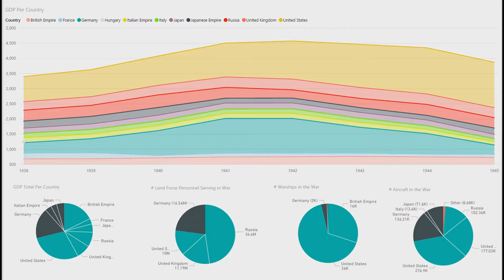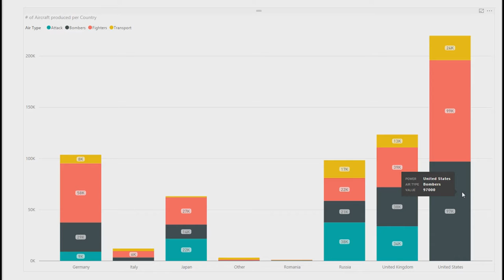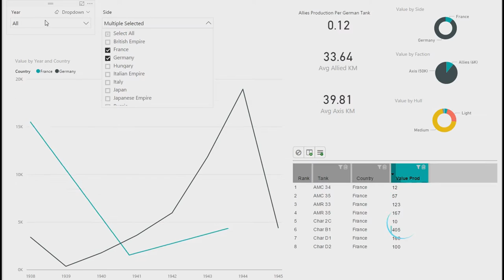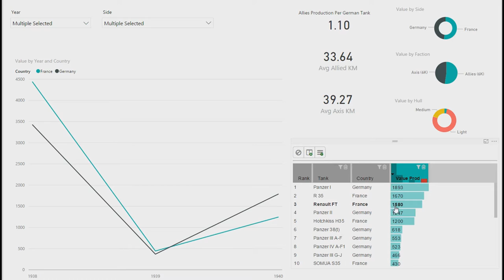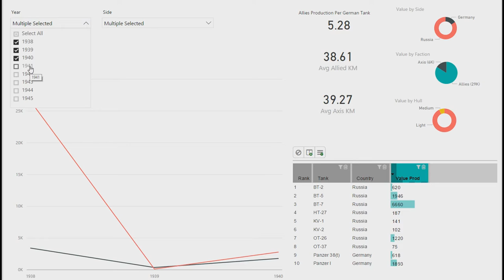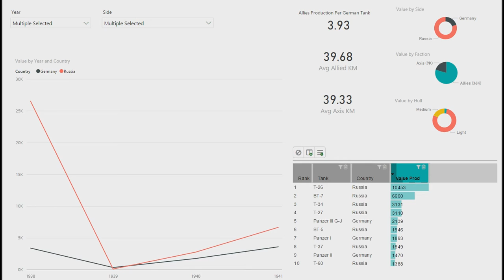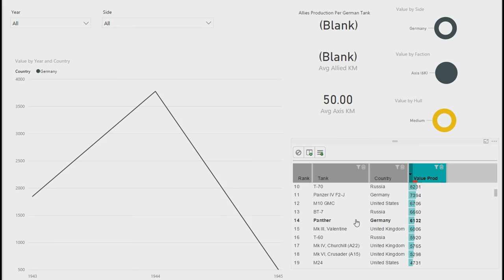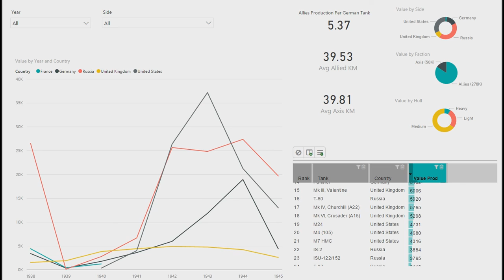1. Production - WW2 Tanks : A Data Discovery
1st video of the data discovery in production look in WW2.  Tanks.

Built in Microsoft Power BI